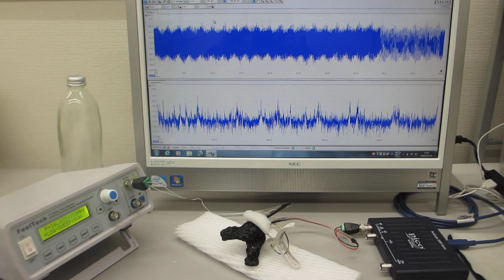メガヘルツの超音波発振制御プローブを利用した、表面弾性波の伝搬制御実験（超音波システム研究所）